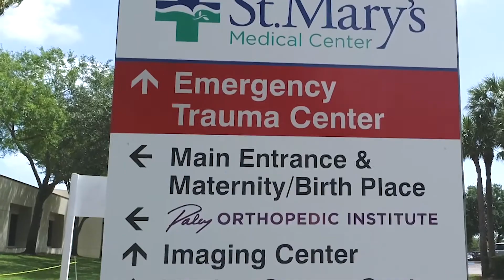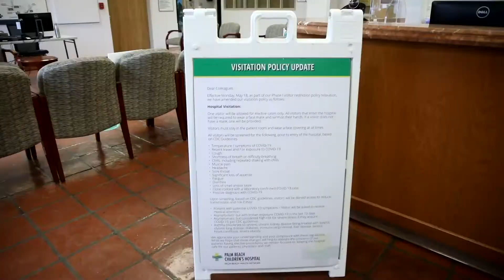Behind the Mask: Physical Therapist | St. Mary’s Medical Center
In this video, Megan Connors, a physical therapist at St. Mary’s Medical Center, shared why she chose her profession as well as what she loves about providing care to patients. She also shared how a physical therapist works with COVID-19 patients, plus some reminders to stay safe and protect yourself and others in the midst of the pandemic.

When you don’t feel well, please do not delay care. To learn more about our healthcare heroes or the services we offer,